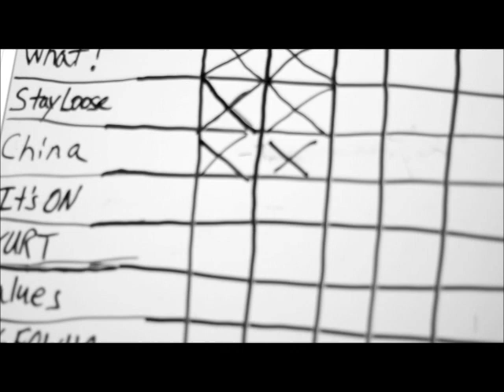BRONCHO / Sewing Circles Around You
Documenting BRONCHO sessions at Sonic Ranch Studios / Tornillo, TX.
A short film by JARET FERRATUSCO.

Thanks.